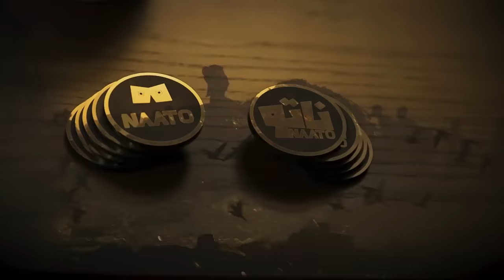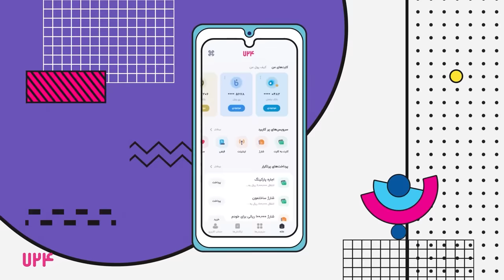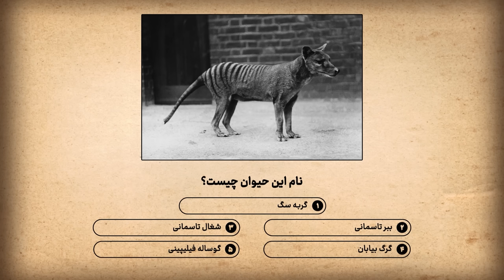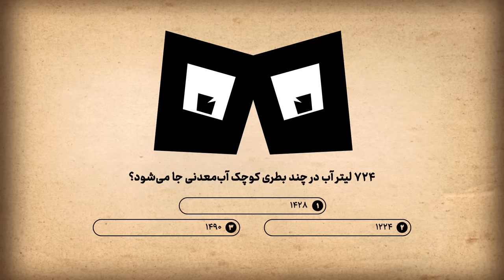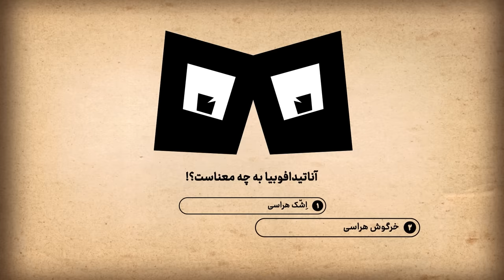Naato E11 | قسمت یازدهم رئالیتی شوی ناتو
در رئالیتی شوی «ناتو» چند بازیکن حضور دارند. در طول مسابقه 10 پرسش سخت و گاهی اوقات خنده‌دار از آنها پرسیده می‌شود و بازیکنان باید با هم به پاسخ درست برسند. از میان این بازیکنان، یک نفر نقش «ناتو» را برعهده دارد. ناتو کسی است که جواب تمام سوالات را از قبل می‌داند. به غیر از بازیکنی که نقش ناتو را ایفا می‌کند هیچ‌کس حتی مجری برنامه، از هویت این بازیکن اطلاعی ندارد.